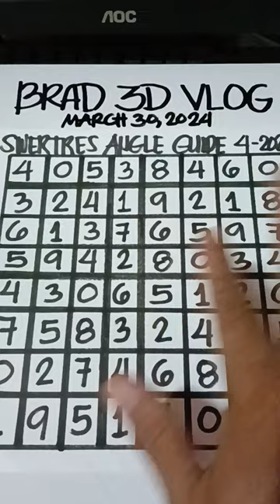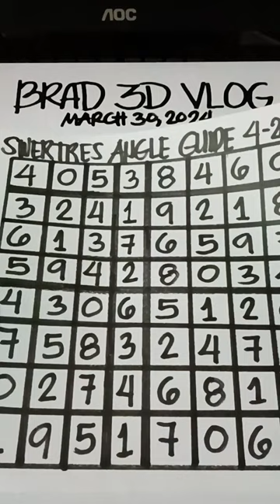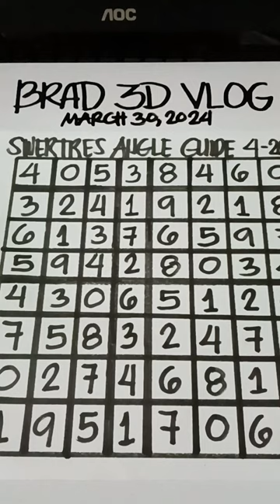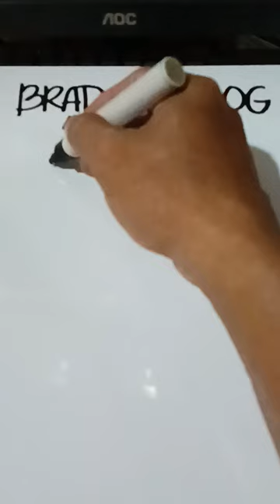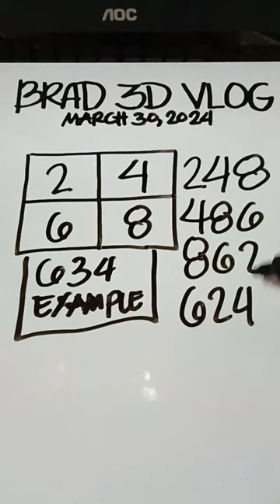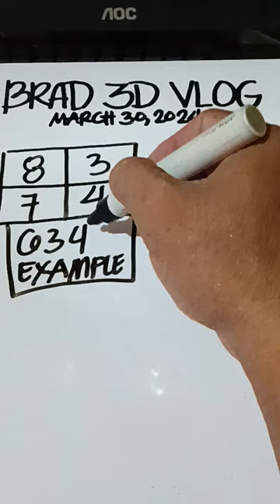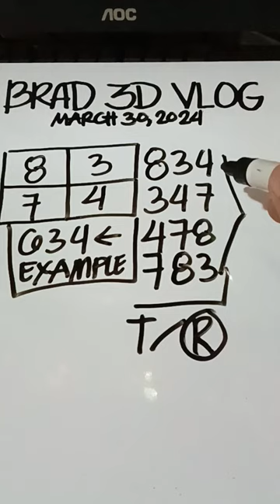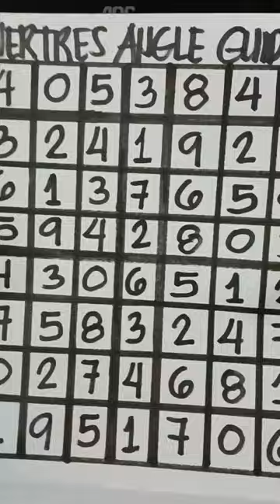SWERTRES ANGLE GUIDE ( Month of April ) Tan-awa Aron Modaog